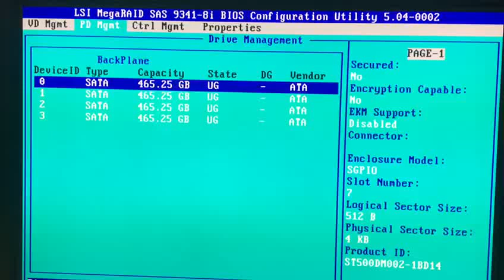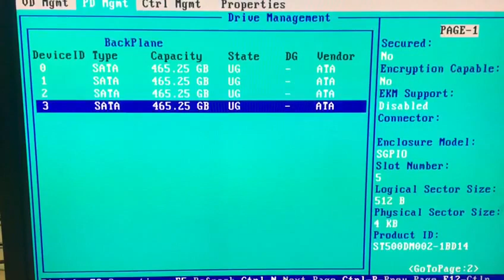JBOD Creation on LSI 9341 Raid card - Video 2